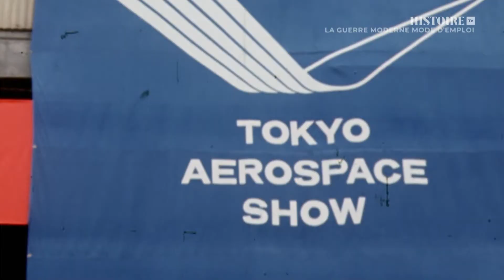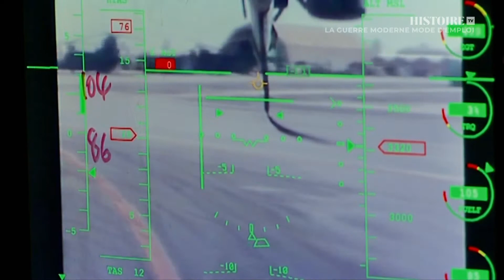L'Histoire du premier Drone: Le MQ Predator Américain.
Le 1er Novembre les militaires marocains assassinent trois commerçants civils Algériens. Les assassins ont utilisé des drones dans leur basses besognes. Qui sont ces engins ?